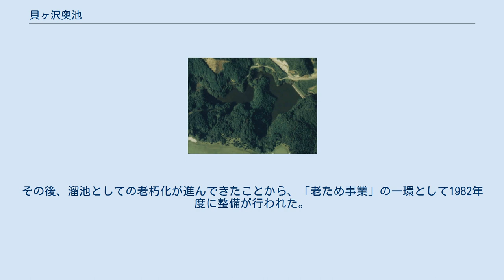貝ヶ沢奥池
貝ヶ沢奥池（かいがざわおくいけ、英語：Kaigazawaoku Pond）は、日本の池。
 貝ヶ沢奥池は、静岡県掛川市に所在する池である。
佐束山の山麓に位置している。
農業用水を確保するための溜池として利用されており、貯水量は最大1万5000立方メートルに達する。
取水された農業用水は周辺の田畑を潤しており、その受益面積は25.0ヘクタールに及ぶ。
利用している農家の戸数は50戸とされている。
なお、池の周辺には、同じく溜池として利用されている貝ヶ沢口池などがある。
 なお、貝ヶ沢奥池が所在する静岡県掛川市高瀬は、2005年4月1日の市町合併以前は静岡県小笠郡大東町高瀬と呼ばれていた。
大東町においては、行政区である上佐束区の区長が、貝ヶ沢奥池の管理者に指定されていた。
 貝ヶ沢奥池の所在する菊川水系周辺地域は、低い平地に多くの支流が流れ込んでおり、洪水が頻繁に発生してきた。
また、豊かな水源に恵まれなかったことから、農業用水の確保が課題となっていた。
こうしたことから、住民らは山地に溜池を造成するなど、水の確保に苦心していた。
特に、貝ヶ沢奥池が所在した静岡県小笠郡大東町（のちの掛川市）においては、農業に必要な水は、貝ヶ沢奥池のような溜池や河川からの取水に頼っていた。
その後、大井川右岸用水の完成にともない、大東町の農地はこの用水の恩恵を受けるようになり、水の利便性は飛躍的に向上した。
 しかし、貝ヶ沢奥池のような溜池は、その後も継続して使用されており、特に大井川右岸用水の受益地以外において、その重要性は失われていない。
また、これらの溜池は山地に設けられていることから、大雨や洪水などの際には調整池としての役割を果たしており、治山や治水の観点からも重要な存在となっている。
その後、溜池としての老朽化が進んできたことから、「老ため事業」の一環として1982年度に整備が行われた。